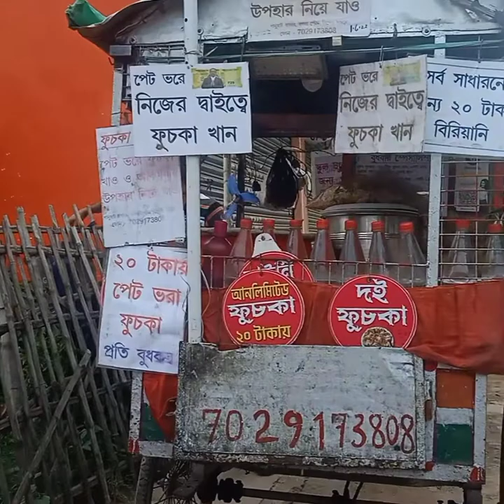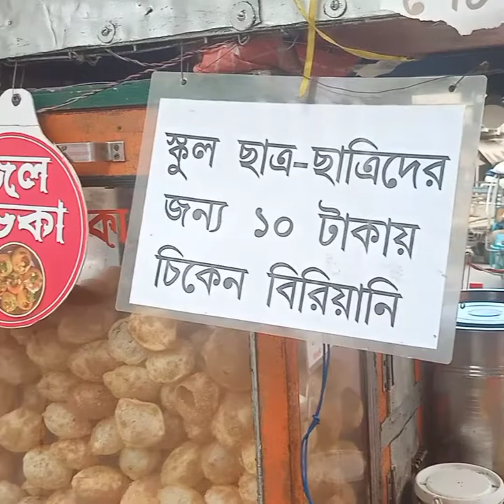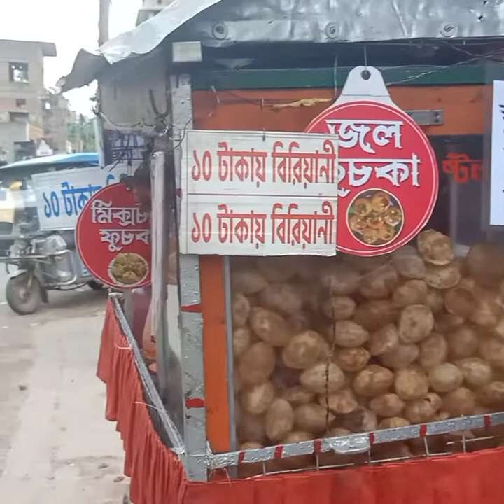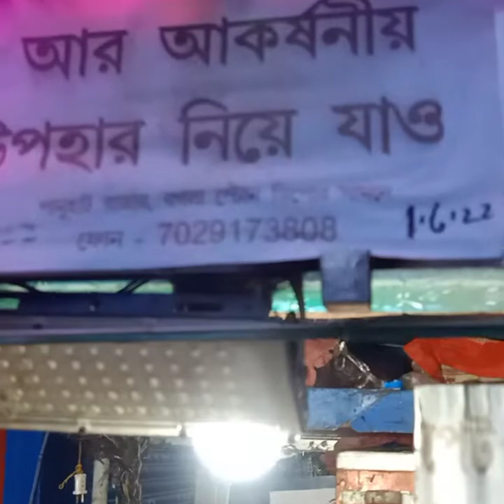অবিশ্বাস্য মাএ😱₹১০টাকায় চিকেন বিরিয়ানি🔥কি করে দিচ্ছে এতো কম দামে জানুন আসল সত্য।।20 takay150fuchka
Samudragarh Vlogger's
পূর্ব বর্ধমান জেলার কাটোয়ার পানুহাট বাজারের সন্মুখে শ্যামল কাকুর দোকানে, ১০ টাকায় চিকেন বিরিয়ানী আর ২০ টাকার বিনিময় আনলিমিটেড ফুচকা পাবেন।
১৫০পিস ফুচকা খেতে পারলে ৫০০ টাকা নগদ ও এর সাথে আকর্ষণীয় ১টি পুরুস্কার ।।

Address :- Shyamal Debnath
Panuhat Rajmahishi high school near katwa station.